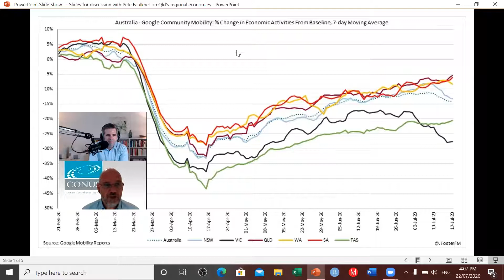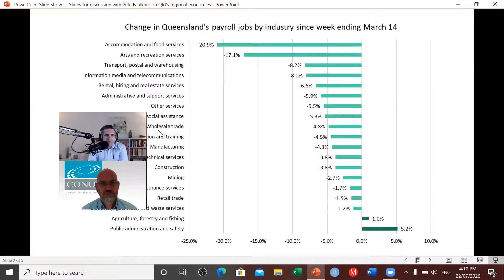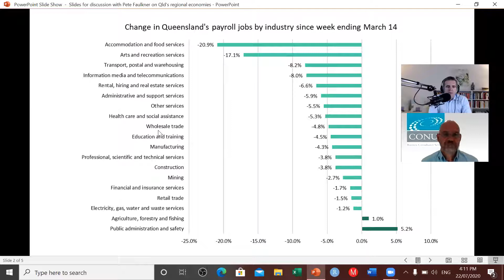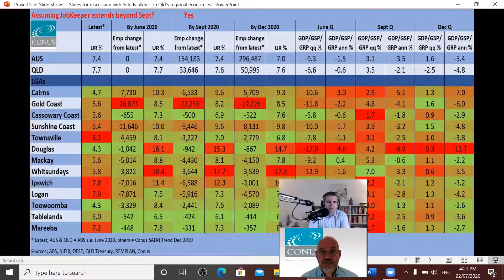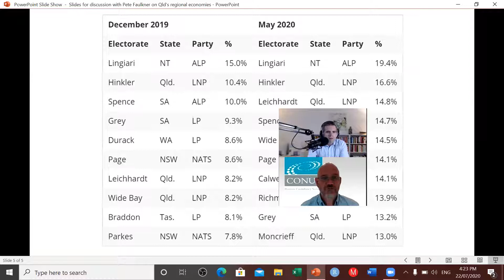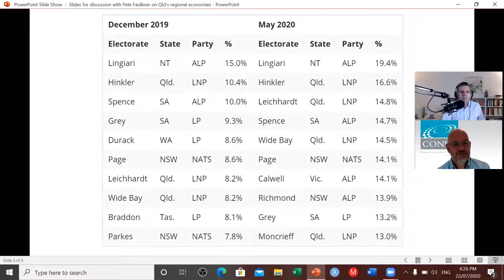Queensland's regional economies & COVID-19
Pete Faulkner from Conus joins Gene to to discuss how Queensland's regional economies have been impacted by COVID-19 and social distancing measures.

Here is a link to RBA Governor Phil Lowe's recent speech which Pete mentions: